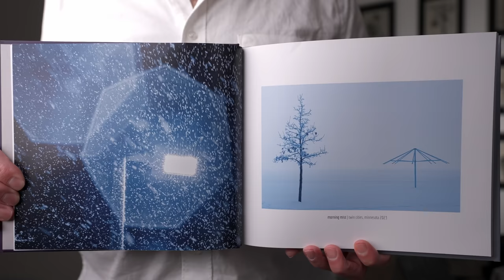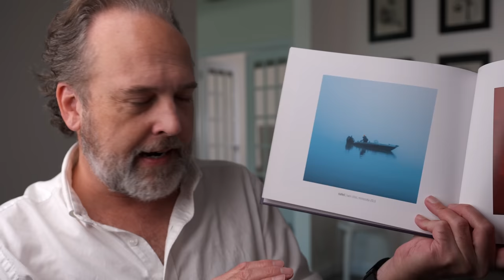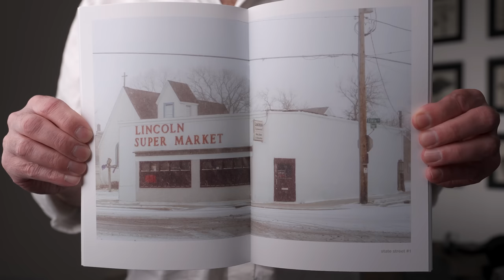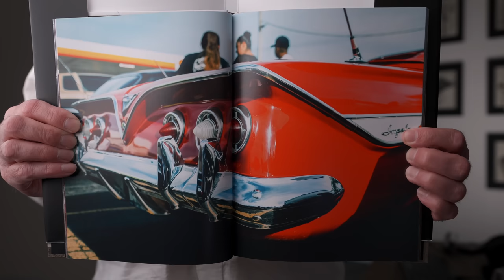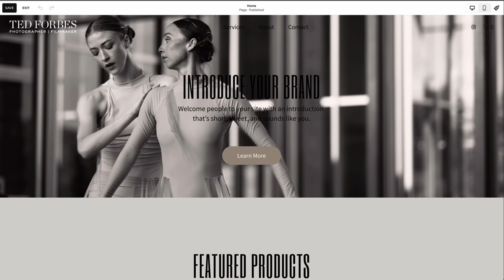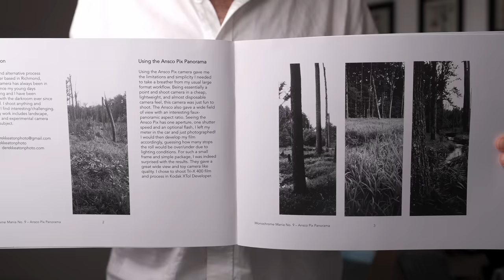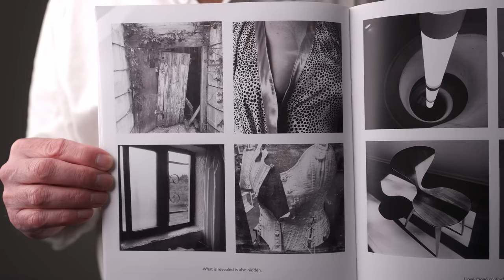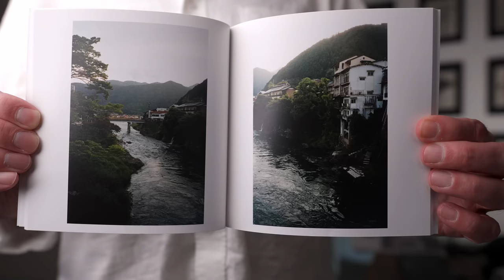Photographing the Unseen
Be sure to check out the work shared in this video and support the community!

Mark O’Brien - Monochrome Mania, Numbers 9, 10, and 11

Ted Forbes
The Art of Photography
2830 S. Hulen, Studio 133